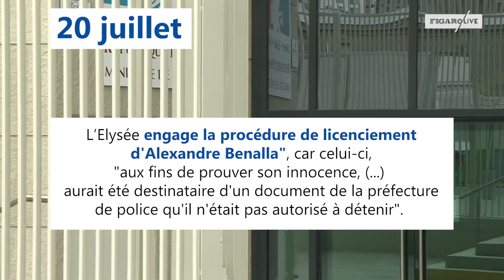Comprendre l'affaire Benalla en 5 minutes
Qui est Alexandre Benalla ? Que lui est-il reproché ? Pourquoi l'opposition parlementaire parle d'une "affaire d'Etat" ?  Résumé de cette affaire qui agite la France depuis le 18 juillet.